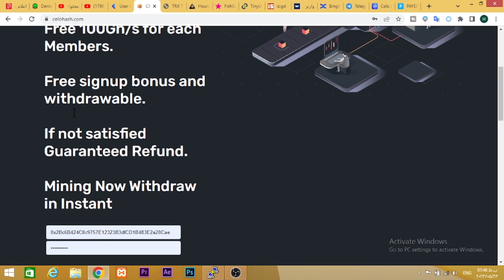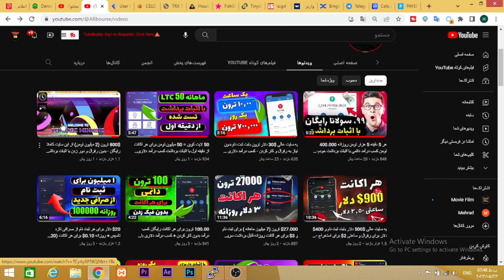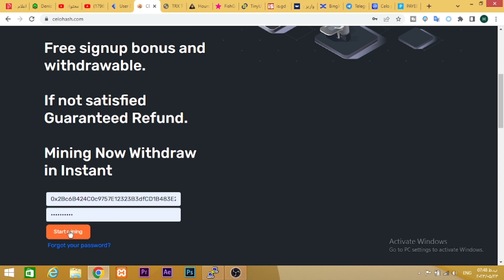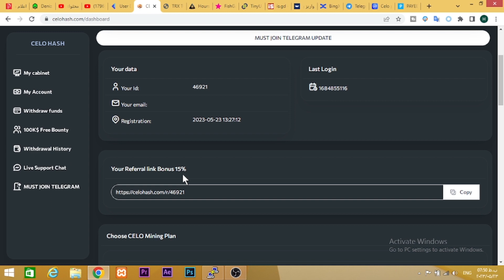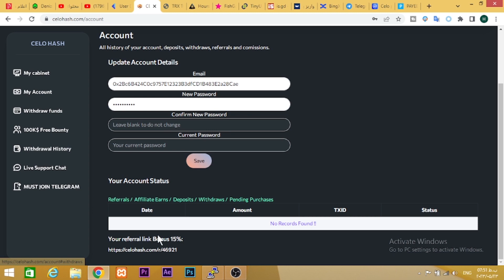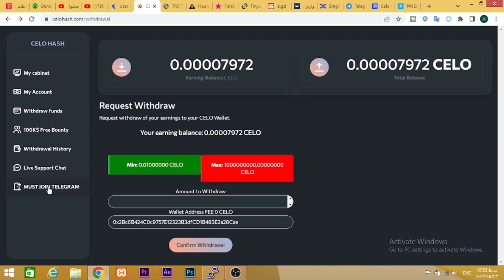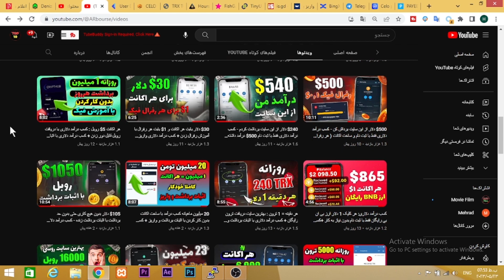کسب درآمد میلیونی : هر روز ارز celo رایگان و قابل برداشت تومن + کسب درآمد دائمی واریز به تراست ولت